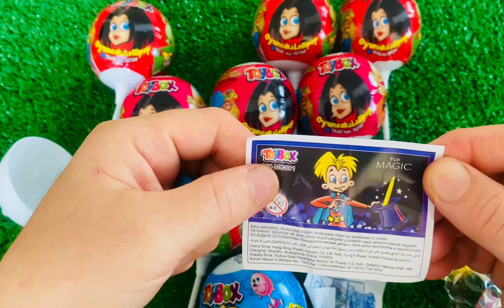What's the Secret to Unpacking in a Perfectly Organized Room? Satisfying Sounds